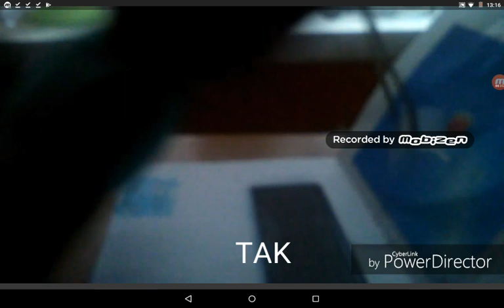Przygody Steve'a odc 3: Wiele muzyki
To jest imprezowistyczny odcinek trzeci techno volume 3